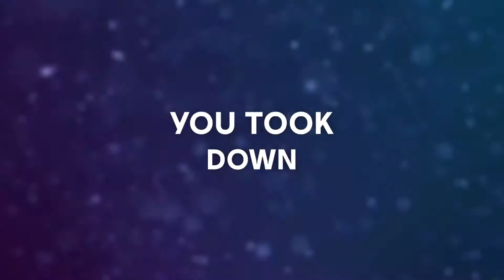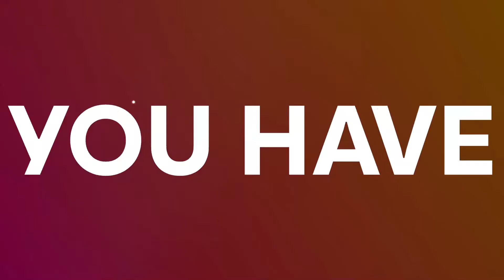Ubisoft Connect Wrap up | Mr.KK Telugu Gamer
Hello Guys,
Here is my Ubisoft Connect Wrap up from Ubisoft, hope to be part of it for the years to come, thankyou @ubisoft, please Fix the bugs and glitch's in the Ubisoft Connect Overlay